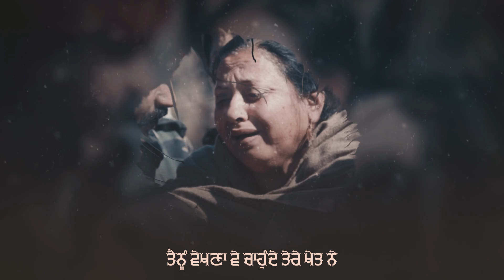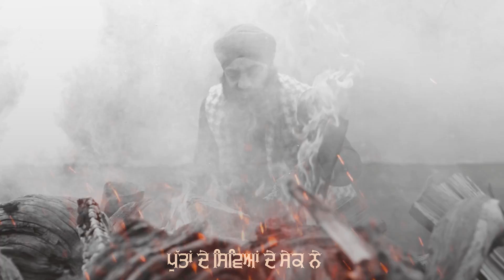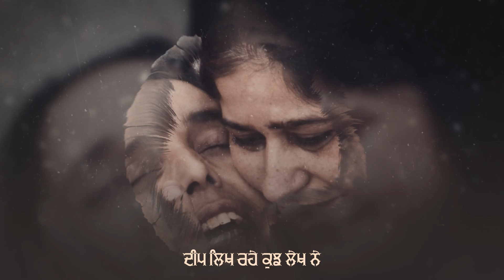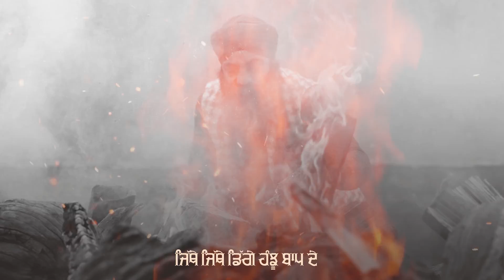Sek : Seera Buttar | Deep Bhekha | Mind Frique | Warrior Production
Warrior Production and Pardeep Gill Droli presents New Punjabi song ' Sek  , By seera buttar . this song dedicated for all those familys who lost there Nears and Dears .

Song . Sek
Singer , composer : Seera Buttar
Lyrics . Deep Bhekha
Music . Mind Frique
Design & Video . Yash Media
Label . Warrior Production
Producer . Pardeep Gill Droli